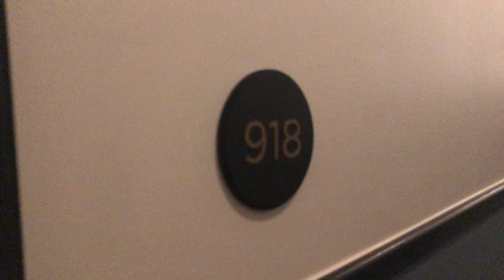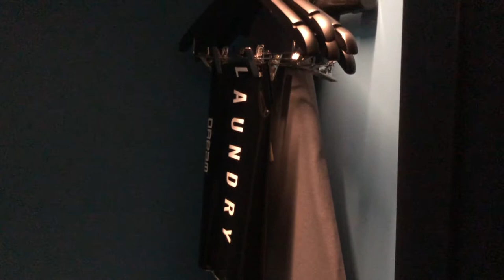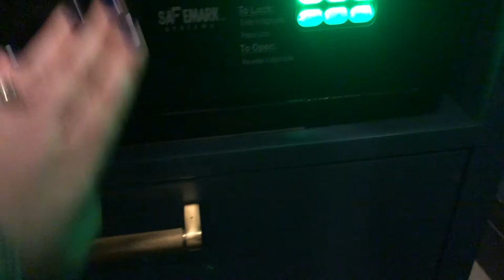Dream Hotel in Nashville, Tennessee: Hotel Room Insider - Gold King Level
Info from the site:
Located on our higher floors, these 320-square-foot, king bedded-rooms showcase 13-foot-high, loft-like ceilings and deco-inspired furnishings. Guest rooms include C.O. Bigelow bath amenities, Japanese-style, Suminagashi-marbled wall covering and richly over-dyed oushak rugs with deep crimson and blue jewel tones. Wire-brushed, hand-turned spindle oak headboards with suede upholstery and velvet chaises soften the guest experience.